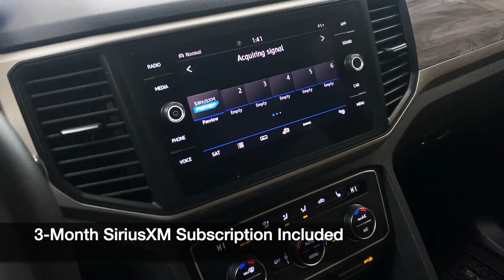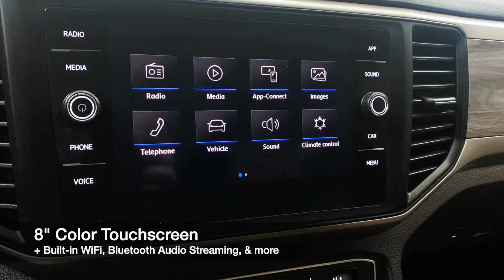2020 Volkswagen Atlas Cross Sport